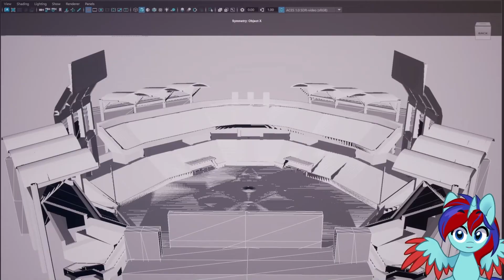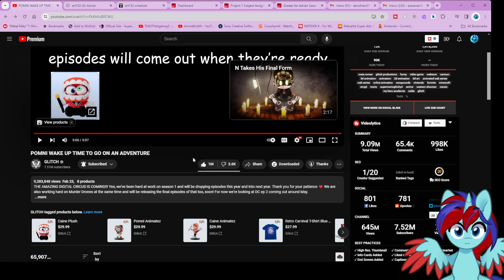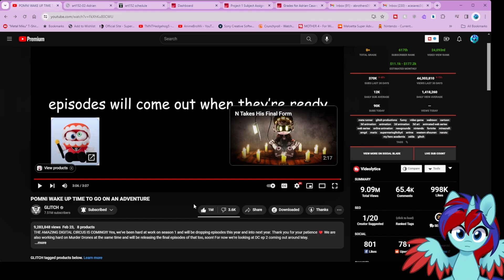MB Reaction: POMNI WAKE UP TIME TO GO ON AN ADVENTURE |What going on Pomni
I am giving you short reaction from The Amazing Digital Circus Announce which is gonna be fun to see it.